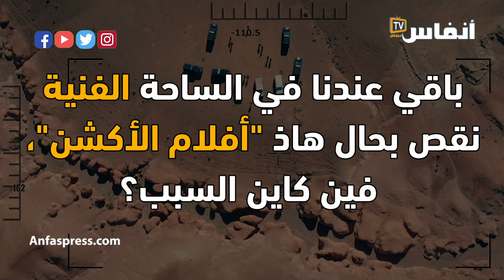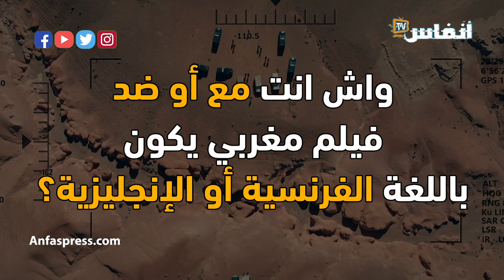"يوم فداء" فيلم مغربي هوليودي يثير ضجة في الجزائر والسبب..